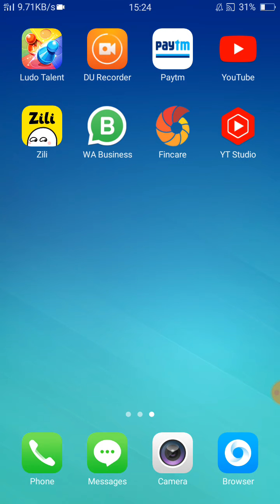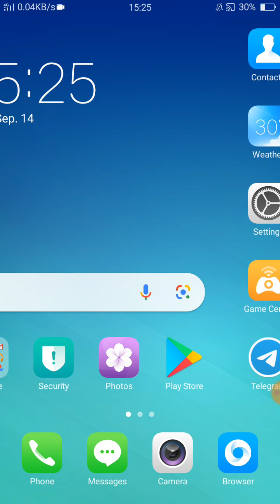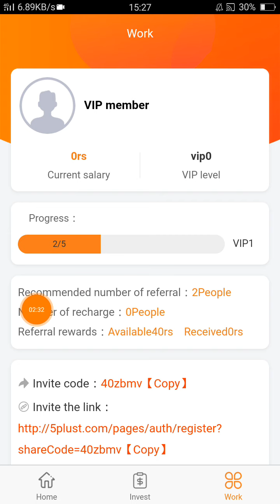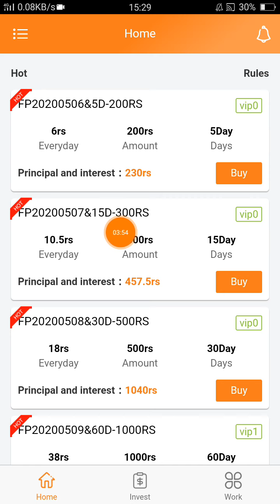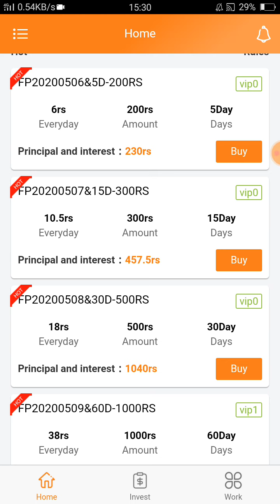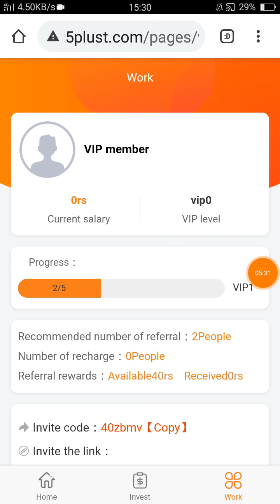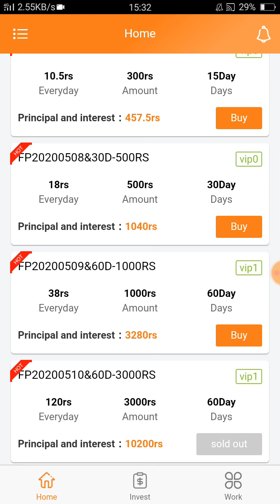5plust new power bank application launch today|5plust app withdraw proof |5plust fake or real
5plustpaytmcash

5plust new power bank application launch today|5plust app withdraw proof |5plust fake or real|5PLUST

Five plust app withdraw received
5plust app fake or real
How to use 5plust app
New power bank application launch today 5plust app
New order grabbing app 5plust
5plust app closed
5plust app se paisa kaise kamaye
5plust app per reffer

VIDEO COVERS :
1. Earn ₹1000 daily Paytm cash playing games
2. Easy way to earn money online in 2021 games
3. How to make  money online 2021 best earning app for android 2021
4. Best earning app 2021
5. Best Paytm cash earning app
6. Paytm cash kaise kamaye
7. Earn Paytm cash
8. Play game and Paytm cash money online
9. Games khel kar paisa kaise kamaye
10. New power bank earning application without investment
11. New money earning plan launch today
12. New best order grabbing website launch today
13. New best task application website launch today
14. Make money online using power bank application
15. Paisa se paisa kaise kamaye